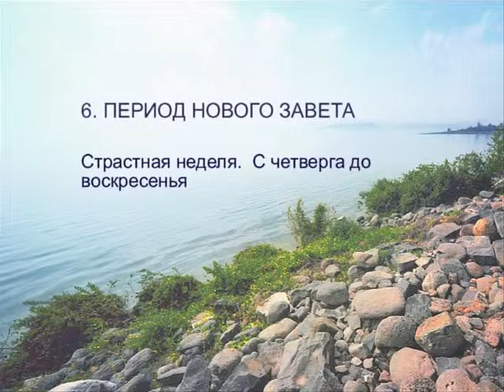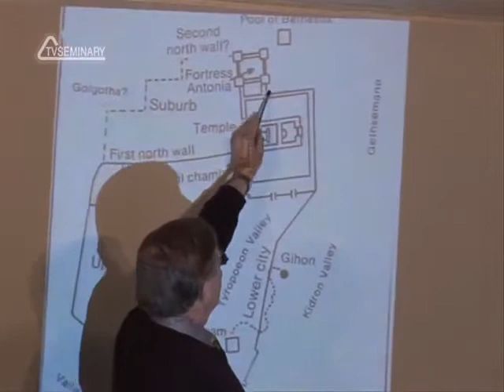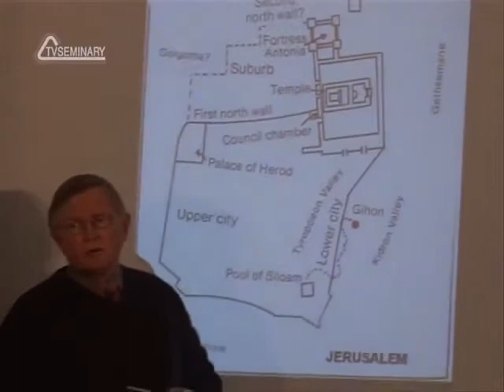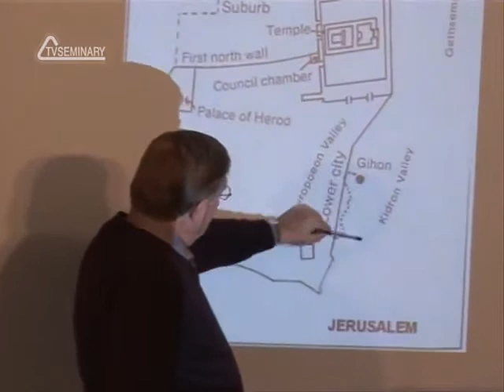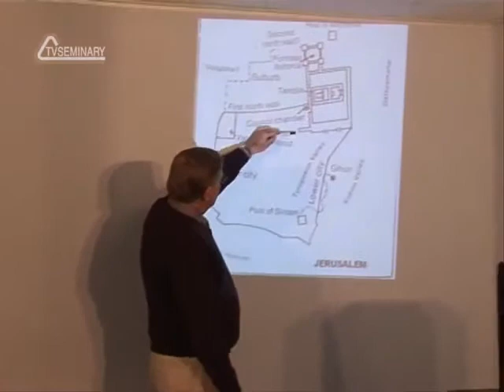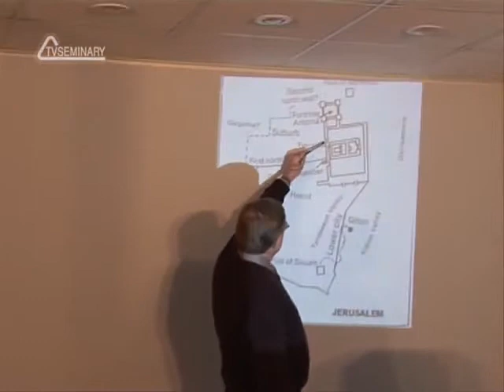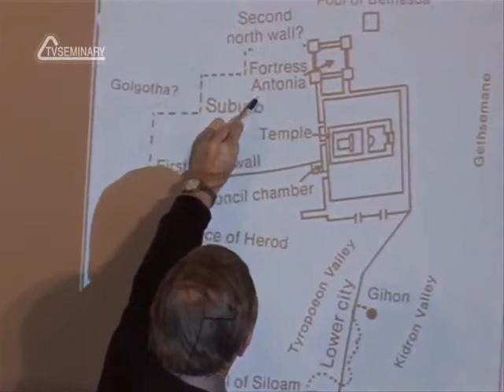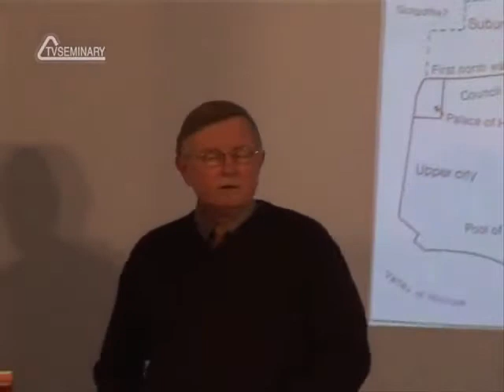HS201 Rus 36 Период Нового Завета Страстная неделя С четверга до воскресенья